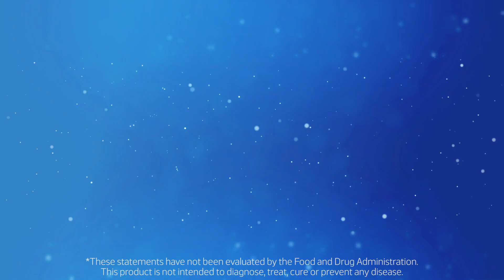Dr. Colbert MD Brain Zone Advanced by Divine Health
Do you want to order Dr. Colbert's Brain Zone advanced supplement?